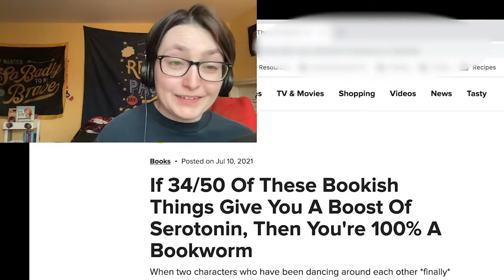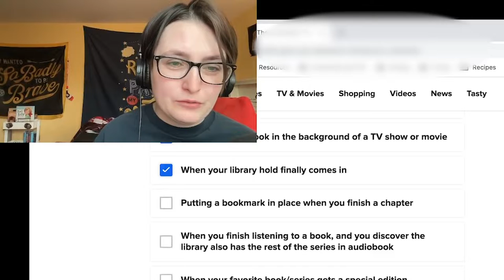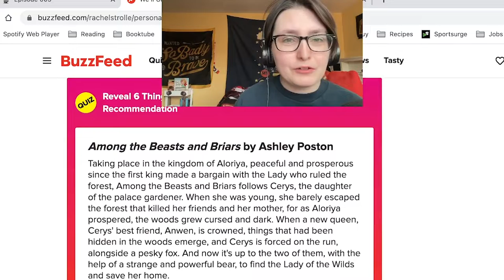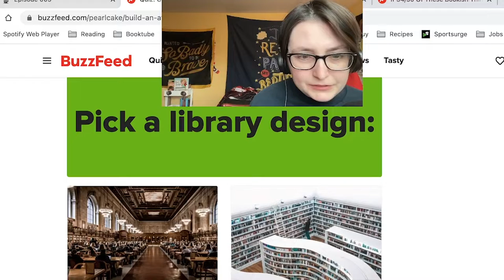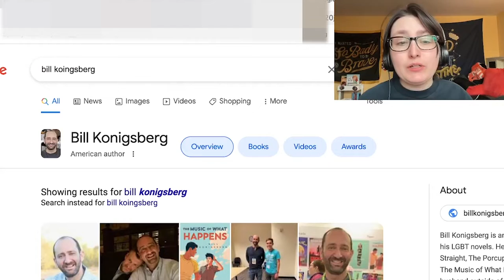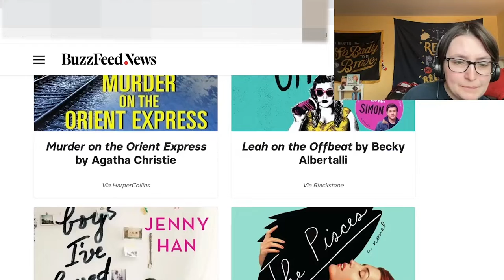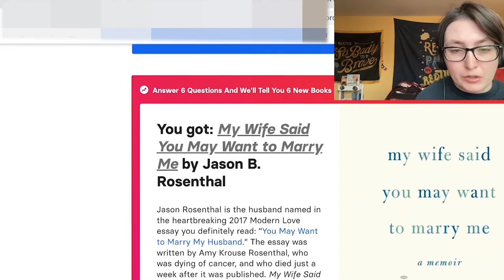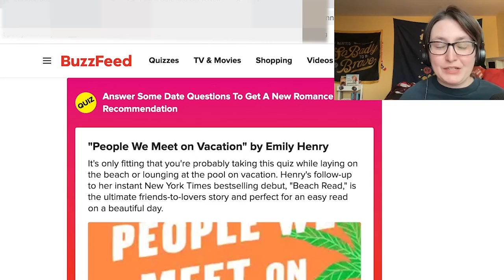Taking TEN Buzzfeed Quizzes To Find Book Recs! || Reader Rambles Ep. 9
[CC] Taking TEN Buzzfeed Quizzes To Find Book Recs! || Reader Rambles Ep. 9

Hi! My name is Alex and my pronouns ARE he/him/his. Welcome to Reader Rambles, a weekly podcast where I ramble about bookish topics and help readers navigate life. In episode 9, I take ten bookish quizzes from Buzzfeed to find out if I'm "really" a reader and find some new book recs! Thanks to my Patrons for picking this topic! At the end of every month, my Patrons pick the topic. Do you relate to anything I talked about in today's episode? Let's talk in the comments! You can rate and review this podcast on Apple Podcasts and Spotify.

Quizzes:
1. **[If 34/50 Of These Bookish Things Give You A Boost Of ...** › rachelstrolle › book-things...]
3. **[Quiz: Can We Guess Your Favorite Book Genre? - BuzzFeed** › pearlcake › build-an-at-ho...]
5. **[I Can Tell If You're A Bookworm Or Not Based On Your ...** › pandalover101 › i-can-tell...]

Reader Rambles is now on Apple Podcasts and Spotify.